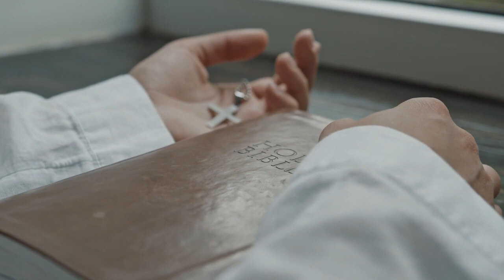WHEN LIFE KNOCKS YOU DOWN. STEVE HARVEY, LES BROWN | Best Motivational Video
When life knocks you done, get up and keep moving. Never Give up!

1) This video has no negative impact on the original works (It would actually be positive for them)
2) This video is also for teaching and educational purposes.
3) It is not transformative in nature.
4) I only used bits and pieces of videos to get the point across where necessary. Motivation for Dominion YouTube Channel does not own the rights to these video clips.